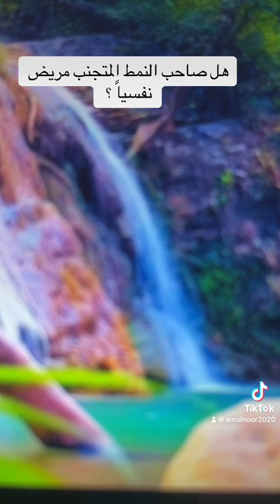هل صاحب النمط المتجنب مريض نفسي ؟